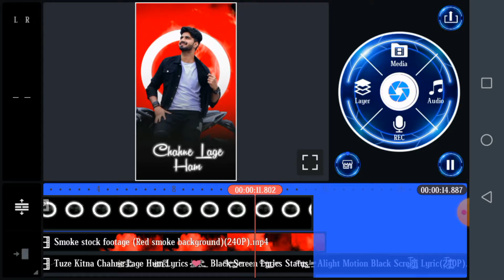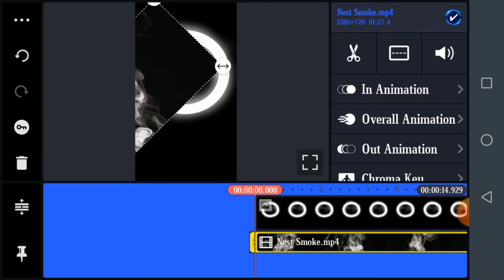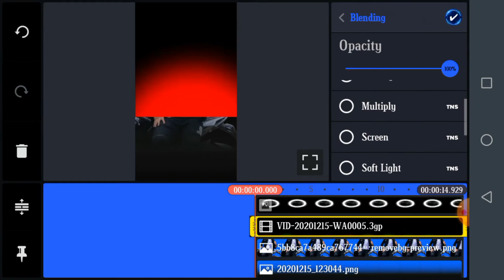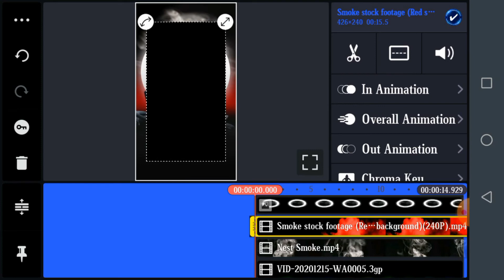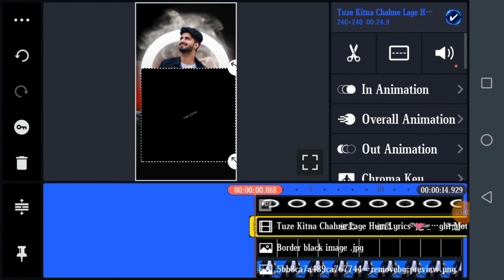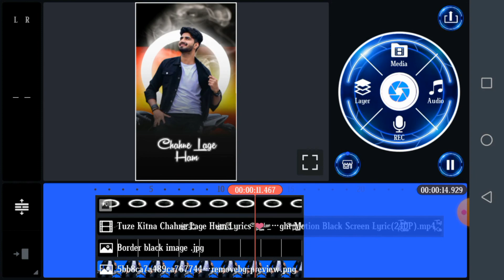Smoke Background Black Screen Lyrics status editing||Kinemater trending video editing 2023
THANKS A LOT RESPECTIBALE OWNERS🙏🙏🙏🙏🙏🙏I M GREATFULL TO ALL OF YOU***